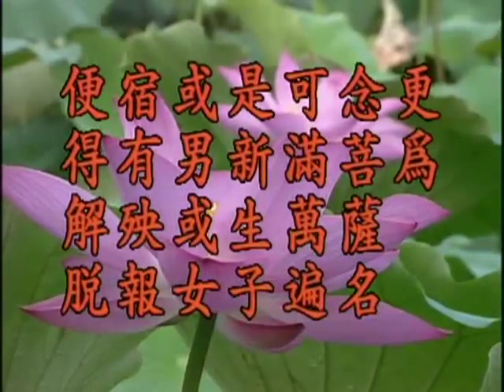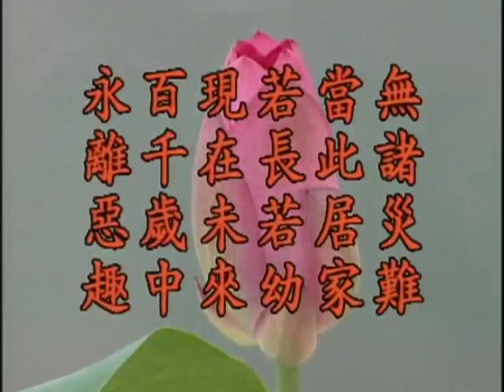淨空老法師 地藏菩薩本願經 24